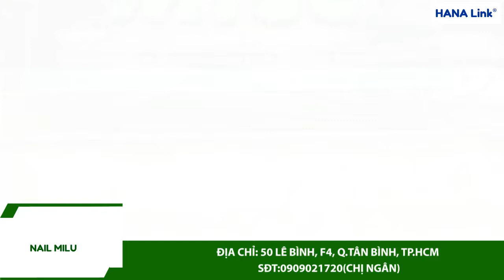Tiệm Nail MILU - Quận Tân Bình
Tiệm nail quận Tân Bình - Milu
Chuyên làm đẹp cho phái nữ
Địa chỉ: 50 Lê Bình, P.4, Q.Tân Bình, TP.HCM.
Số điện thoại: 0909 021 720 - Chị Ngân
Mở cửa: 7h30 - 21h